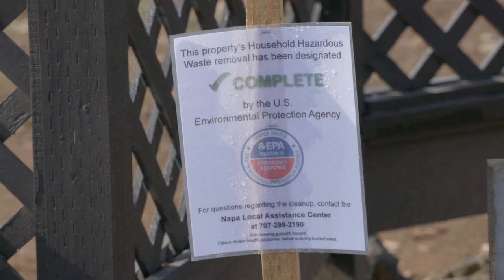DEBRIS REMOVAL UPDATE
As of 12/15, over 438,000 TONS of debris has been removed from the burn zones in Northern California.